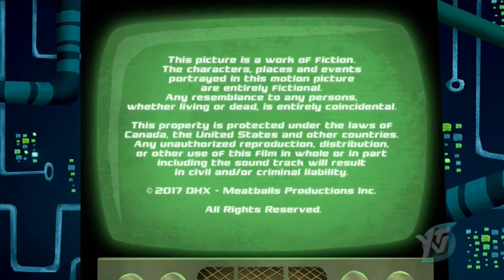Cloudy with a Chance of Meatballs (TV Series) Season 1 Episode 49 - 50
Episode 49 - Lobster Claus is Coming to Town ( part 1 )

Flint introduces Sam to Swallow Falls unique Christmas traditions, centered around the mythical Lobster Claus.

Episode 50 - Lobster Claus is Coming to Town ( part 2 )

Santa arrives in Swallow Falls to challenge Lobster Claus and take back his turf.